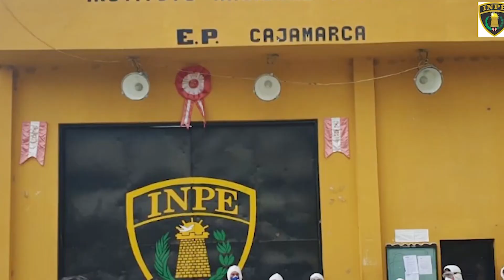CORONAVIRUS EN PERU: MINIST. DE JUSTICIA HABILITAN EX PENAL SANJORGE PARA AISLAR PRESOS CON COVID-19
fuente: INPE